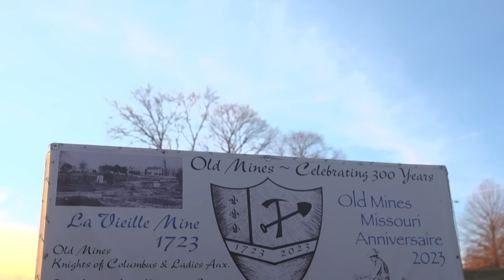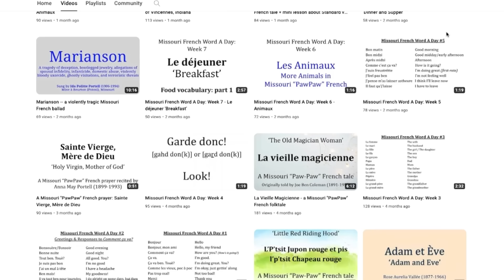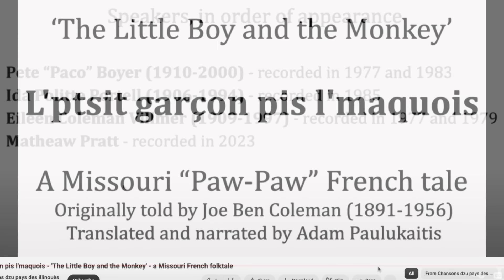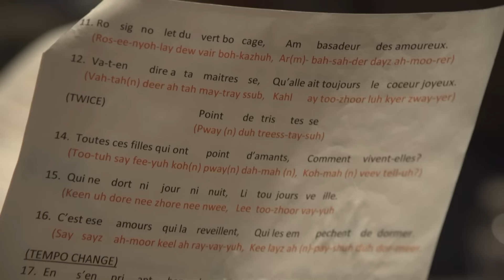Illinois Country French or "Paw Paw" French in Missouri | Living St. Louis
A local dialect of French survived in the Old Mines community well into the 20th century, and there are a few people today working to preserve it. The language is known by several different names, like Missouri French, Illinois Country French or Paw Paw French. Very few, if any, native speakers remain today. At one point, the creole language was spoken in parts of Missouri, Illinois and Indiana.